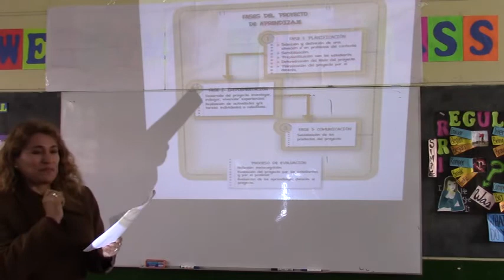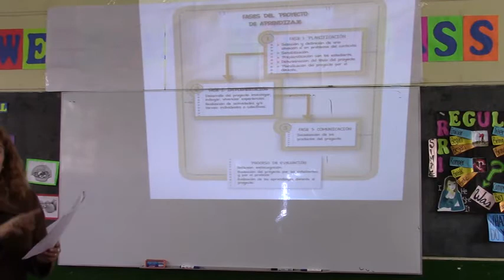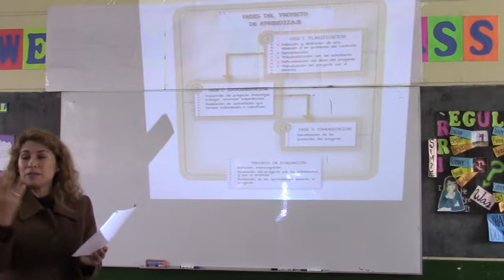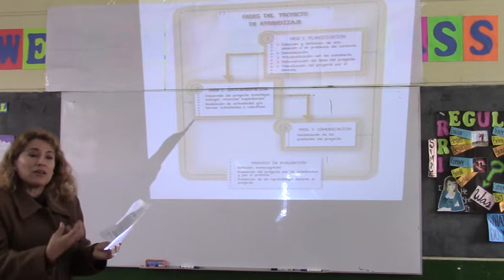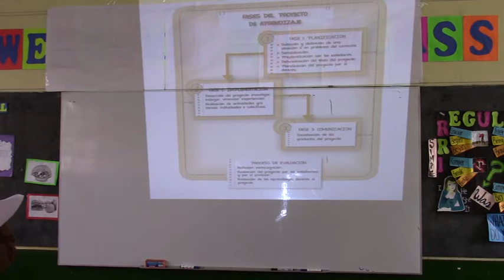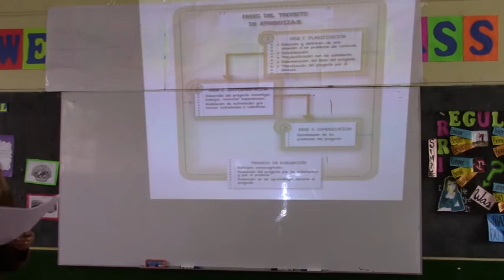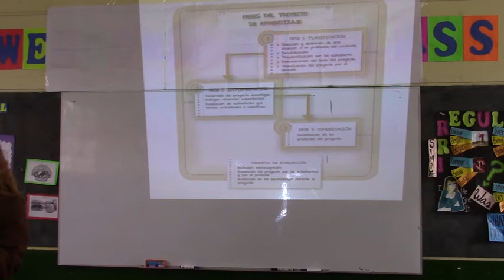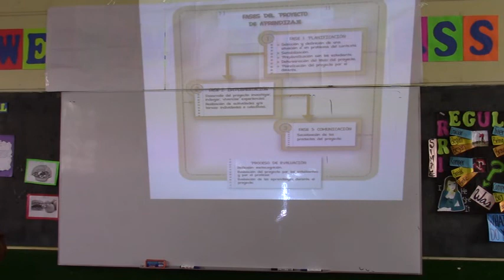Concurso de Directivos 2016 sesión 2 PARTE 8 DE 8 ASECADEP AMAUTA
Centro de Capacitación "Amauta"

Curso de preparación para el concurso de acceso a cargos directivos de II. EE. y especialistas de UGEL-DRE6, Dictado por el Dr.Juan Barrera. Dirigido a Docentes de EBR.
Organiza: Asociación Educativa "Amauta"
Lugar: Colegio "Estados Unidos"-Comas (9 al Costado de la Ugel 04)
Capación a Distancia y/o Virtual:
Coordinador: Jorge Arcos
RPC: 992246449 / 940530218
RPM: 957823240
CUENTA DE AHORROS:
Banco de la Nación: 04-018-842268
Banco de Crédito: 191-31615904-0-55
TITULAR: JORGE FERNANDO ARCOS CHAVEZ

Capacitación Amauta
Juan Barrrera
Jorge Arcos
Asociación Educativa Asecadep Amauta
Asociación Educativa Amauta
Minedu
Drelm
Ugel 04
Evaluación del Desempeño Docente
Planificación Curricular
Planificacion Educativa
Mapas del Progreso
Estandares de Apredizaje
Rutas de Aprendizaje
Marco Curricular Nacional
Unidades de Aprendizaje
Proyectos de Aprendizaje
Sesiones de Aprendizaje
Instrumentos de Evaluación
Evaluacion Educativa
Monitoreo y Acompañamiento
Rubrica
Portafolio
Lista de Cotejo
Programacion Anual
Curriculo Nacional
Nuevo Curriculo Nacional
Concurso de Directivos
Especialistas Ugel-Dre